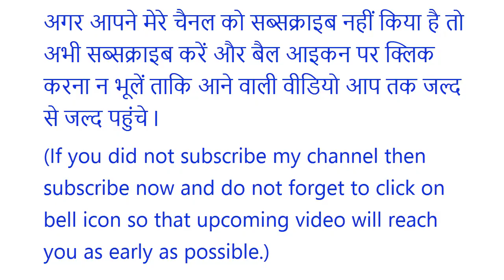क से कबूतर, ख से खरगोश, हिंदी वर्णमाला,क ख ग, अ आ इ ई, K se kabutar, Hindivarnamalaand pictures